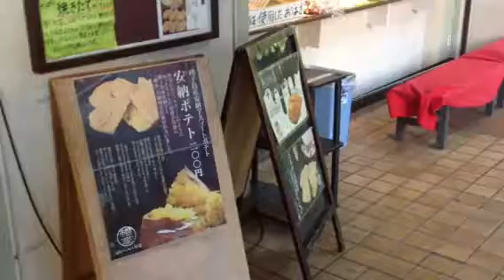荻窪 たいやきくんBGM音量小さっΣ（・□・；）元神田ホイ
Kawaii-Japanimation-Catjukevox-Omochakun